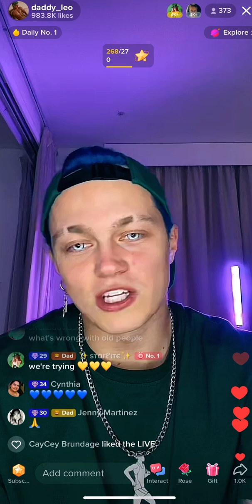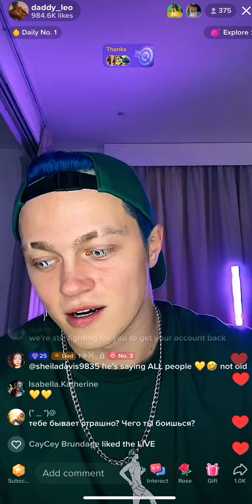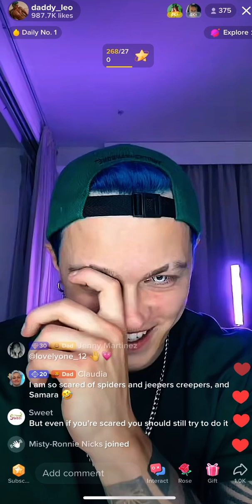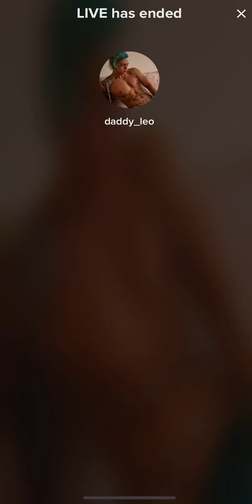💙💓💙💓💙 Leo’s TikTok battles Part .9 19th of March 2023 💙💓💙💓💙